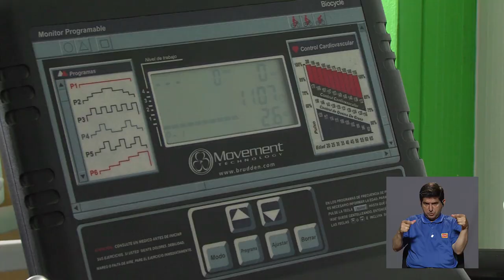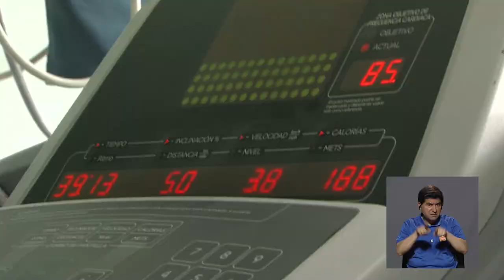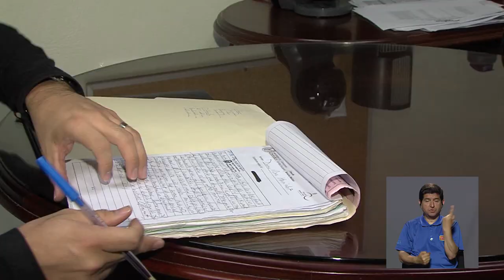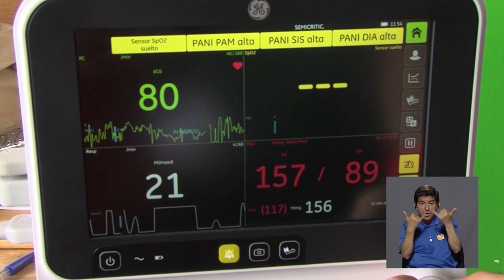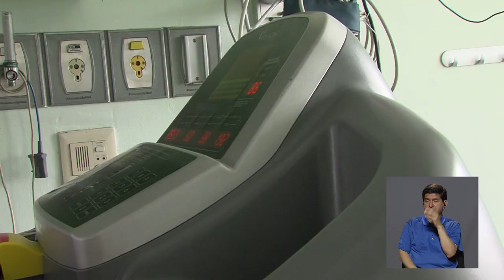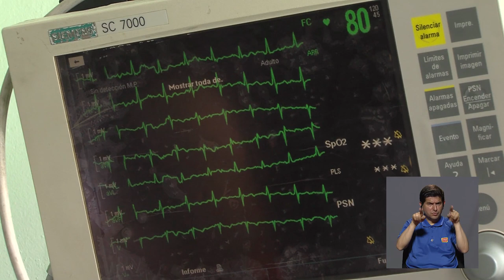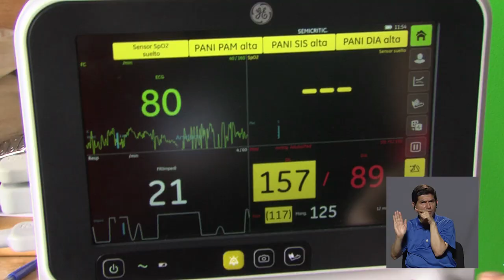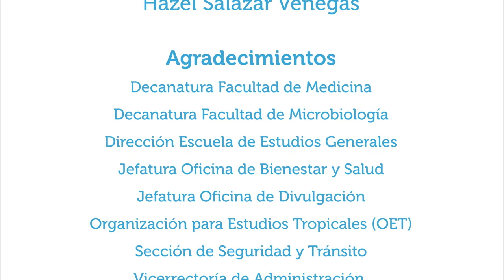La prueba de esfuerzo: guía para el bienestar del corazón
25sept2019. En Vivir Mejor se conversa con el médico cardiólogo Ricardo Chacón, especialista en el Hospital México, acerca de la prueba de esfuerzo como una manera de conocer el estado del corazón: determinar la capacidad funcional de este o clasificar el riesgo en pacientes con alguna cardiopatía.